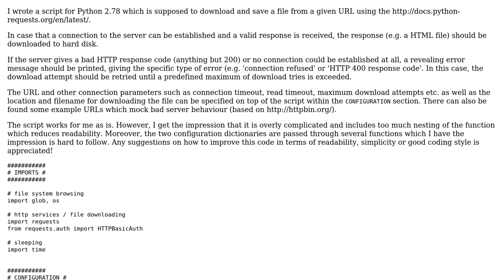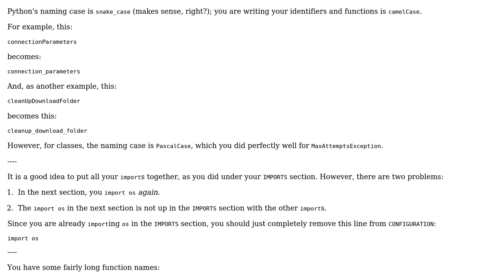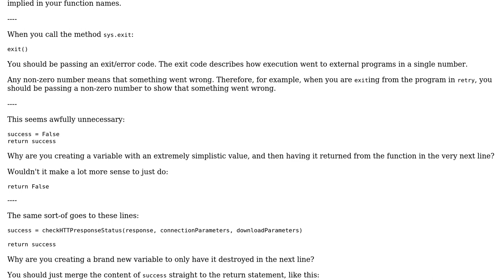Download a file from given URL and retry on connection errors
With thanks & praise to God, and with thanks to the many people who have made this project possible! | Content (except music & images) licensed under CC BY-SA | Music | Images & others | With thanks to user SirPython user Jamal user Dirk and the Stack Exchange Network Trademarks are property of their respective owners. You are responsible for your own actions.